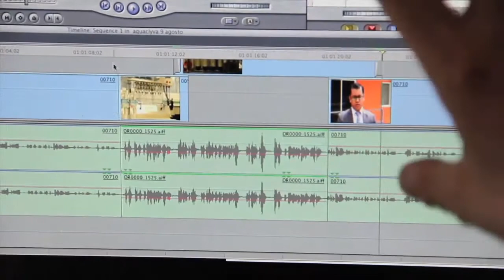Segundo paso para emprender ¿Cuál es tu propósito?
Dice Ken Robinson que vivir en tu elemento es distrutar lo que haces, donde eres bueno y donde ayudas a otros, ese es el camino más apasionante de emprender.